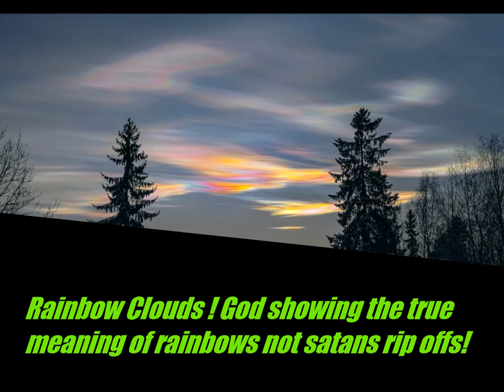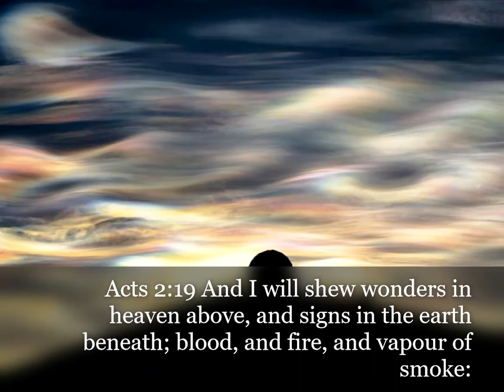Watchmen see the Signs !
The many signs in the sky so many are missing!